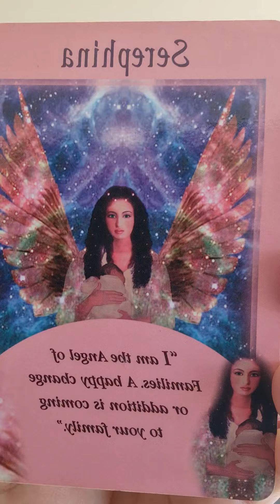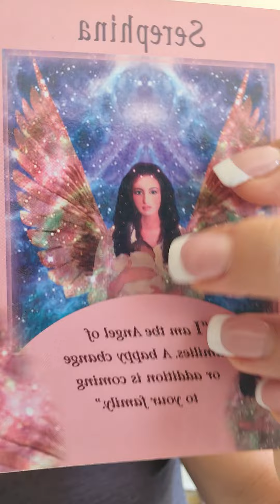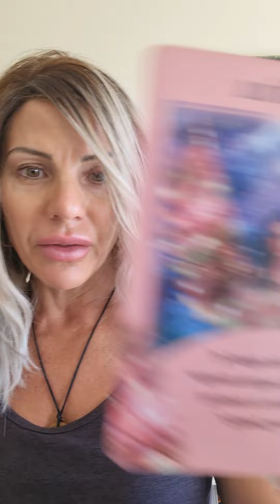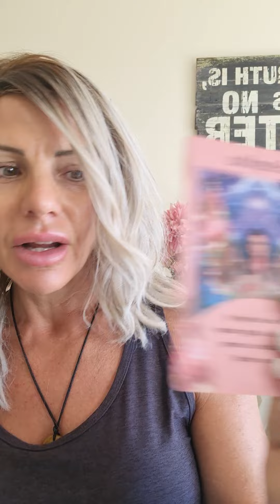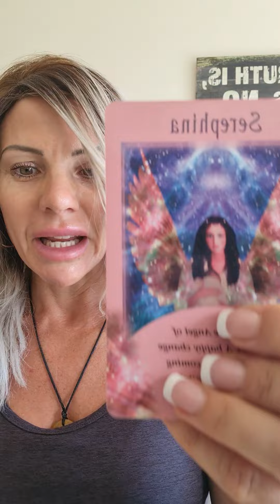CONFIRMATION of UNEXPECTED and BEAUTIFUL SURPRISES coming in‼️‼️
It is an honour to have you here 🙏
Thank you for all your comments, love, and support!

Available through:

and most other major online/retail bookstores

Sending you all God's grace, blessings and favour over your life ✨️